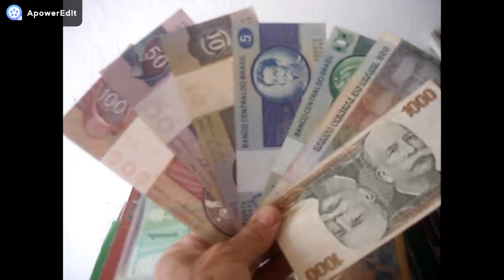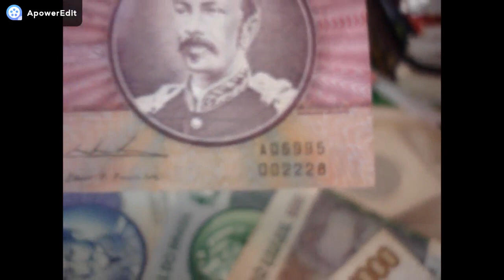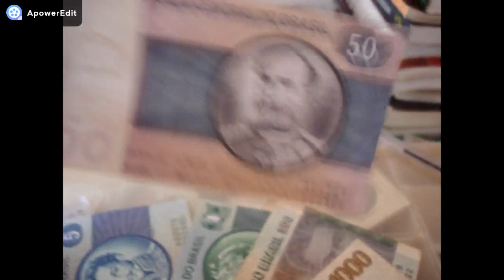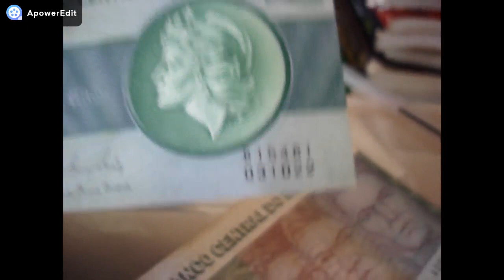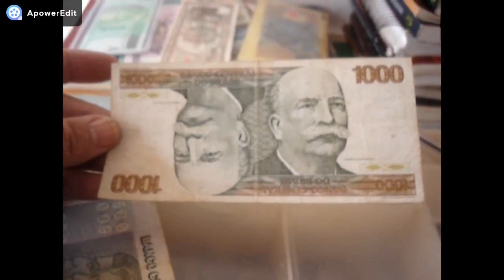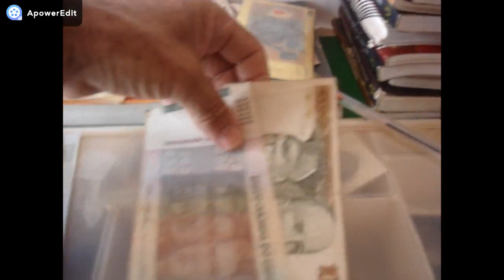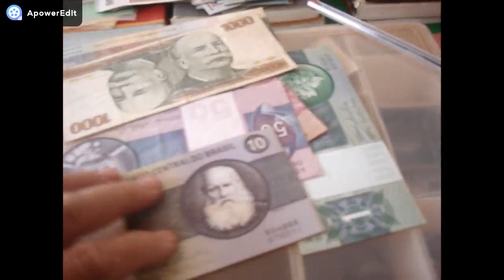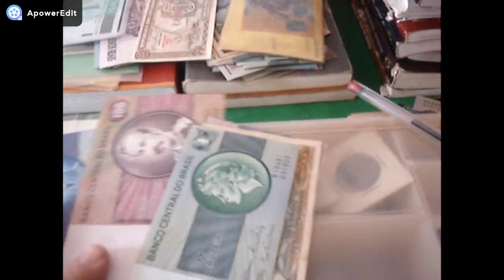ESTA !! RICO QUEM GUARDOU ESTA CEDULAS DOS ANOS 70!!! VOCE TEM ELA VEJA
CANAL BRASLUX MOEDAS E CEDULAS RARAS NESTE VIDEO MOSTRAMOS AS CEDULAS QUE CIRCULOU NO BRASIL NOS AMOS 70 CONFERE